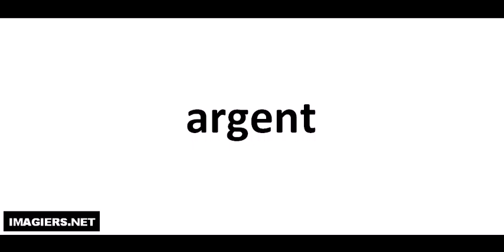Jak wymówić argent